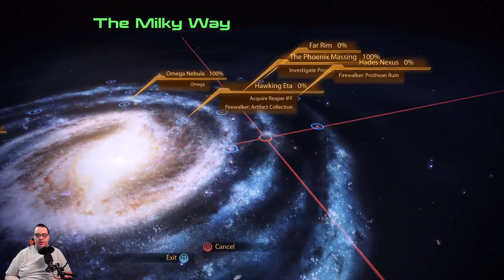Mass Effect 2 Legendary Edition Engineer Series Episode 9 Zorya, Firewalker and Project Overlord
In this episode of the Mass Effect 2 Legendary Edition Engineer Series Engineer Shepard and crew goes to the planet Zorya to help Zaeed with his problem, then discovers Project Firewalker.  After that they go to deal with Project Overlord.